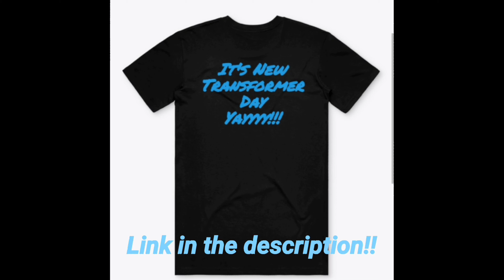NewAge Legends Class H31 Crocell & H32 Marbas Transformer Review! (Mixmaster & Scrapper) Devastator!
I take a look at the NewAge Toys Legends Class Mixmaster and Scrapper! The next 2 of 6 Constructicons!